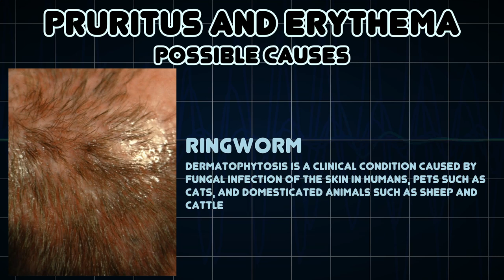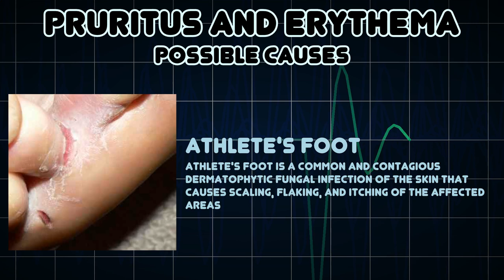Pruritus and Erythema (Medical Symptom)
Possible causes of Pruritus and Erythema (Medical Symptom)